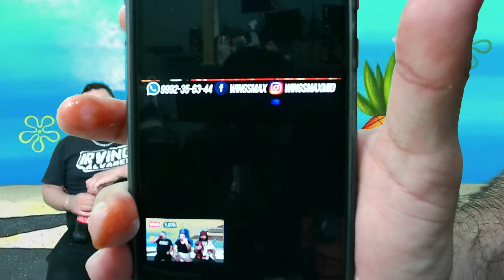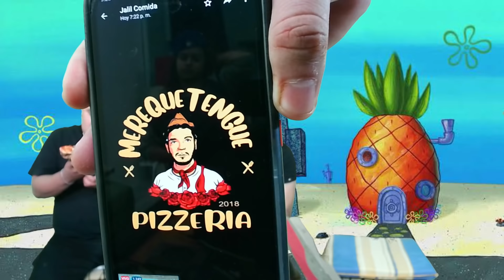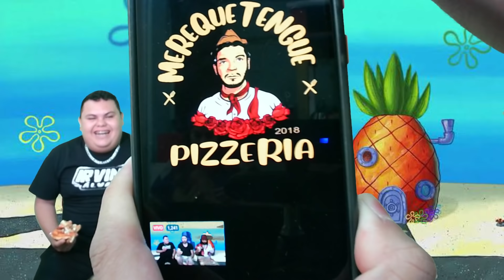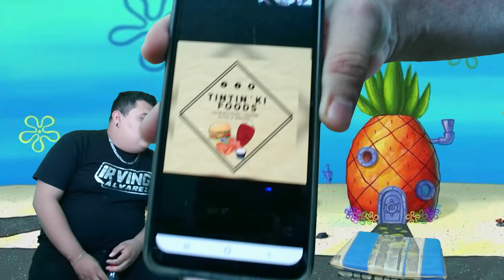Mamones al aire con Irving Alvarez y Cich Chan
Sigan todas nuestras transmisiones en vivo en la pagina oficial de